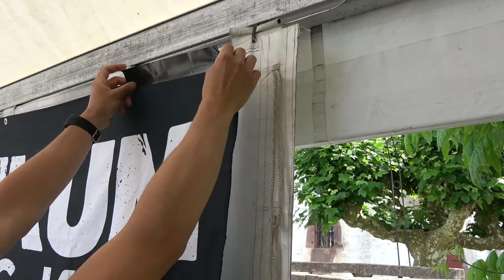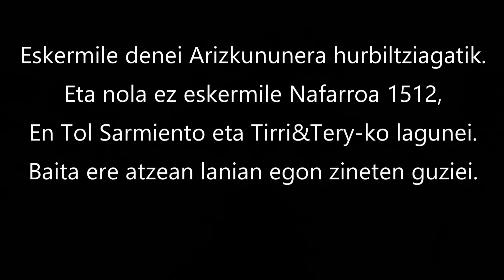Arizkun Rock 2019 [NAFARROA 1512 + EN TOL SARMIENTO]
ARIZKUN ROCK 2019
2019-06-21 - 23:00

NAFARROA 1512 + EN TOL SARMIENTO (ETS) + TIRRI&TERY